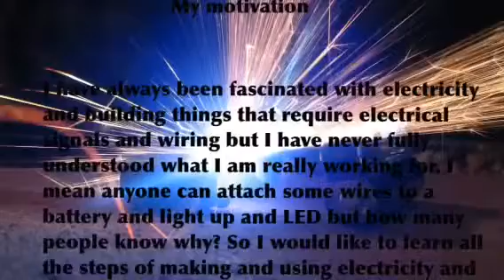Karl's genius hour video what is electricity?